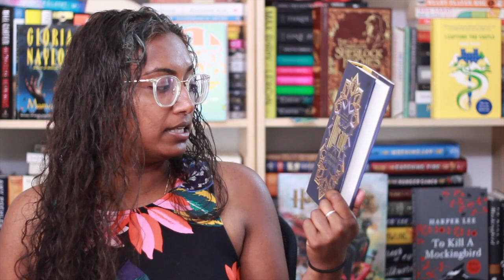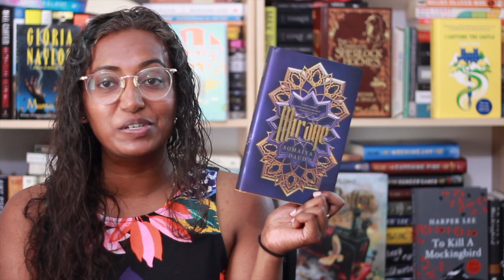Tips For Getting Into Fiction Audiobooks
Rincey provides some tips and tricks that helped her get used to listened to fiction books on audio.

Books Mentioned
Harry Potter and the Sorcerer's Stone by J.K. Rowling
Cinder by Marissa Meyer
A Princess in Theory by Alyssa Cole
A Duke by Default by Alyssa Cole
The Kiss Quotient by Helen Hoang
Sleeping Giants by Sylvain Neuvel
The Night Circus by Erin Morgenstern